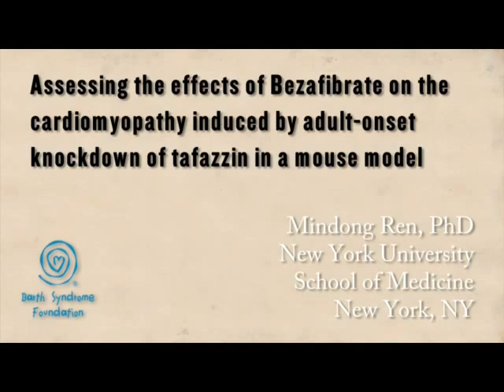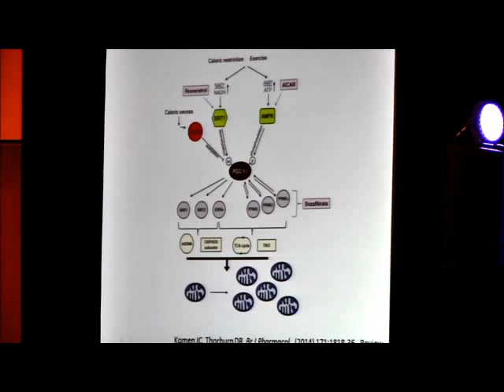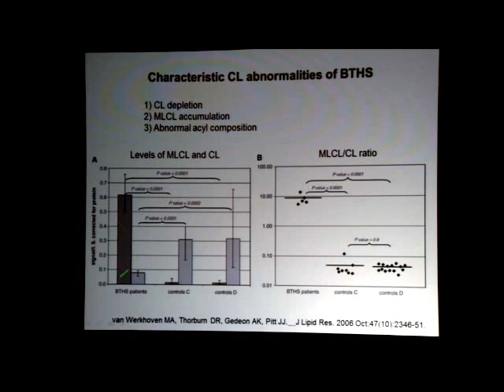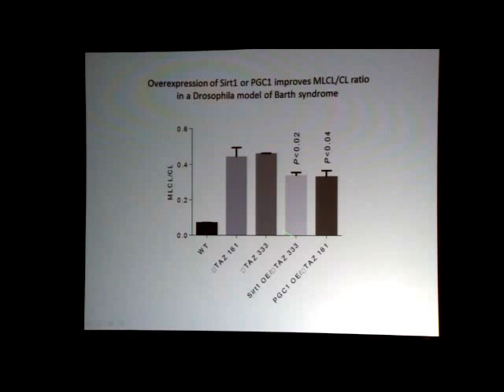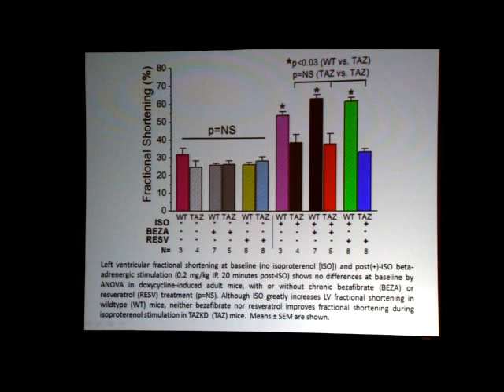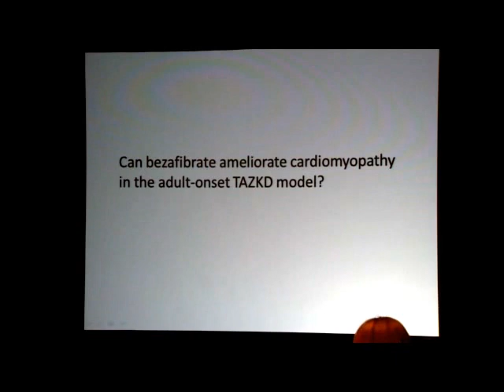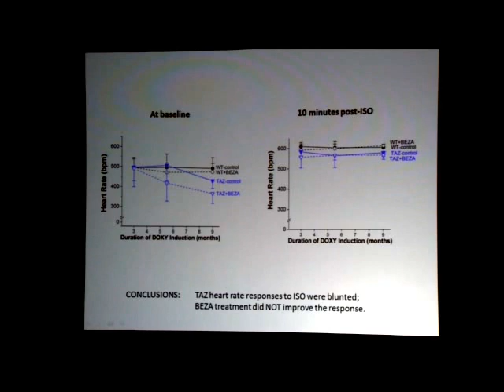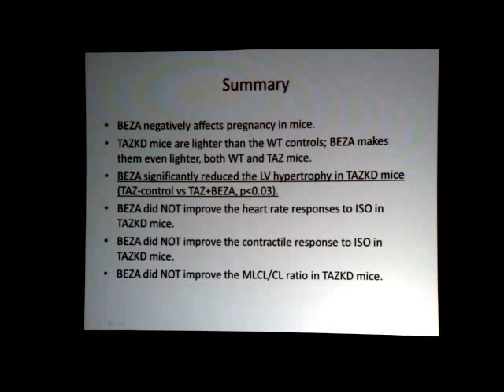Potential Therapies for Barth Syndrome: Mindong Ren, PhD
Assessing the effects of Bezafibrate on the cardiomyopathy induced by adult-onset knockdown of tafazzin in a mouse model

Mindong Ren, PhD — Research Associate Professor, Departments of Molecular Cell Biology and Anesthesiology, New York University School of Medicine, New York, NY; Scientific and Medical Advisory Board, Barth Syndrome Foundation, USA